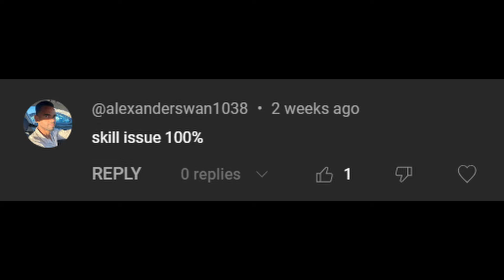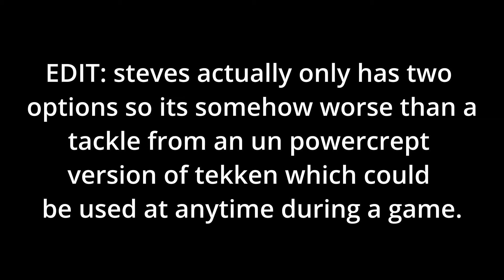Why Steve Fox Is The WORST Character In Tekken 8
Who is the best Tekken character? its definitely not Steve Fox. Steve Fox can only win games with 1000 IQ pro Tekken. Am i the best Steve with the best Steve combos? no.